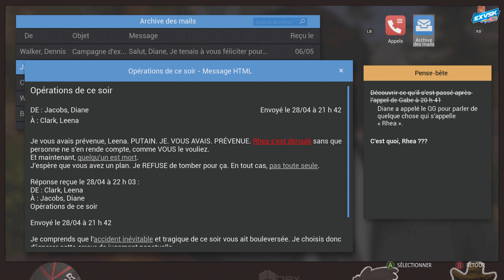LIFE IS STRANGE TRUE COLORS | LET'S PLAY 8 FR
Alex future rockstar !

Ouiiiiiiiiiiiiiiiiiiiiiiiiiii Attitude !